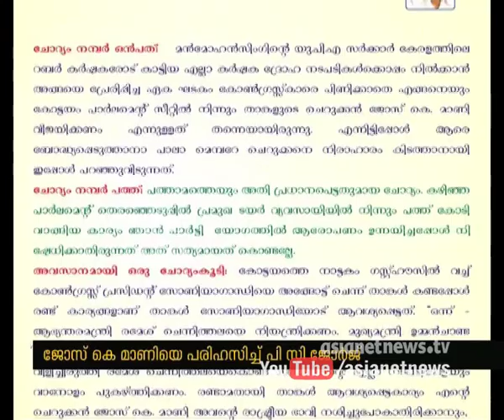PC George FB post against Jose K Mani's Hunger strike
PC George FB post against Jose K Mani's Hunger  strike against Rubber price down

ജോസ് കെ മാണിയുടെ നിരാഹാരസമരത്തിനെതിരെ പി സി ജോര്‍ജ്ജിന്റെ ഫെയിസ് ബുക്ക് പോസ്റ്റ്‌